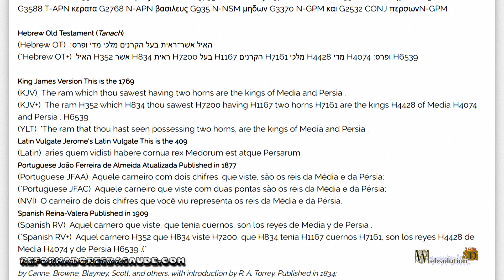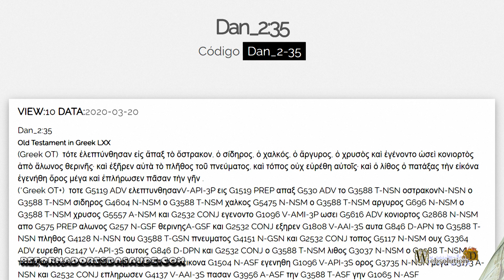¿Todavía existe la estatua del libro de Daniel? Grecia - VPD-E0006-E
Daniel vivió en la época del reino babilónico, y murió en el reino persa, no vio el imperio griego, que en este caso muchos llaman macedonio.
En Daniel 10:20 tenemos una gran pelea contra el príncipe de Persia, y después de esa pelea, el príncipe de Grecia vendría para otra pelea.
También podemos leer una comparación, en Daniel 8: 5, que define una cabra con cuernos grandes que vino del oeste, y esa cabra no pisó el suelo.
En resumen, tenemos que la cabra golpea al carnero.
Si leemos Daniel 8:20, tenemos que el carnero era Media y Persia. Y si continuamos leyendo en Daniel 8:21, tenemos que la cabra era Grecia, representada por su primer Rey.
Lo que tenemos es que Grecia dominaría a los medos y persas.
Si miramos el mapa podemos ver que Grecia está en el Oeste, y los Miedos y los Persas están en el Este. Entonces tenemos que Grecia vino de Occidente, como dice el texto.
Esta acción tuvo lugar después de la muerte de Daniel, quien murió durante el reinado del imperio persa.
Por lo tanto, el tercer reino de la estatua es Grecia, por lo que cuando la piedra destruye la estatua, tenemos el versículo en Daniel 2:35, que dice que después de que la piedra caiga, no existirá rastro de estos reinos.
Entonces ahora estamos hablando de Grecia. Y Grecia tiene sus raíces en la cultura moderna.
La democracia, que es la base política de la mayoría del mundo, tiene su sede en Grecia. Aquí podemos ver a Solón un ateniense, y por lo tanto un griego, que definió los fundamentos del voto y la elección. Vinculado a la política en la que los ponentes pedían mayoría de votos.
Mirando los fundamentos modernos de la democracia, ¿podemos decir que ya no quedan vestigios de Grecia?